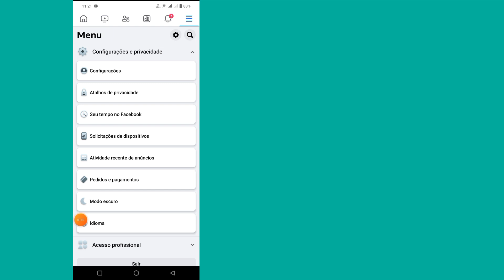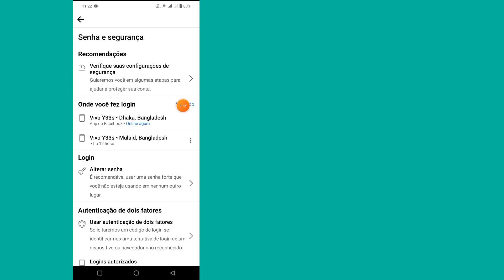Como verificar meu dispositivo de login do Facebook | que usam minha conta do Facebook (2023)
Neste tutorial vou mostrar como verificar o dispositivo de login do Facebook.  Quer verificar meu dispositivo de login do Facebook em 2023?  Se sim, então este vídeo é para você.  Neste vídeo, este é um método muito simples e fácil.  Meu login do Facebook mostrará como verificar o dispositivo.  Mostrarei o processo mais fácil e mais recente para verificar meu dispositivo de login do Facebook.  Então continue assistindo o vídeo completo sem pular para aprender Como verificar meu dispositivo de login do Facebook (2023).  Pessoas que usam minha conta do Facebook.

   Sua pergunta sobre como verificar meu dispositivo de login do Facebook:

 Como verificar meu dispositivo de login do Facebook

 Pessoas que usam minha conta do Facebook.

 Como verificar meu dispositivo de login do Facebook 2023

 Saia da sua conta do Facebook em qualquer dispositivo.

 Este canal NÃO promove ou incentiva quaisquer atividades ilegais, todo o conteúdo fornecido por este canal destina-se apenas a FINS EDUCACIONAIS.  Isenção de responsabilidade de direitos autorais De acordo com a Seção 107 da Lei de Direitos Autorais de 1976, é permitido o "uso justo" para fins como críticas, comentários, reportagens, ensino, bolsas de estudo e pesquisa.  O uso justo é um uso permitido pela lei de direitos autorais que, de outra forma, poderia estar infringindo.  O uso sem fins lucrativos, educacional ou pessoal inclina a balança a favor do uso justo.

 Muito obrigado por procurar.  Não se esqueça de se inscrever para mais vídeos de mídia social e tecnologia!